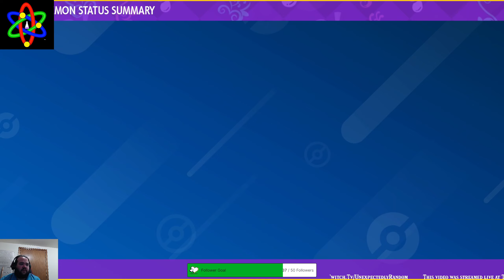Pokémon Violet Episode 59: Gotta Raid 'Em All! (4-24-23 VOD)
April 24, 2023 livestream VOD

It's Episode 59 of Pokémon Violet!

Working on completing the Pokédex through the magical power of raids!

Twitch.tv/UnexpectedlyRandom
or
Live.UnexpectedlyRandom.com!